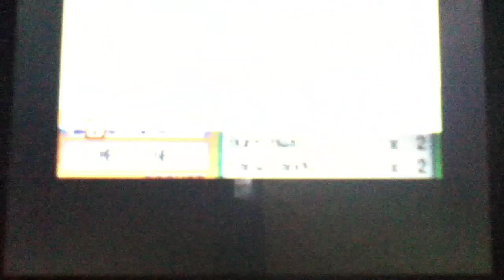Pokemon Pearl Ep51: I HATE THIS GYM!! 2/2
This gym is the worst. I hate it.